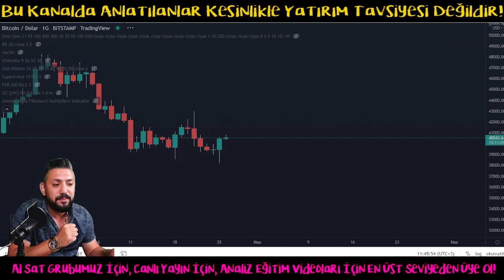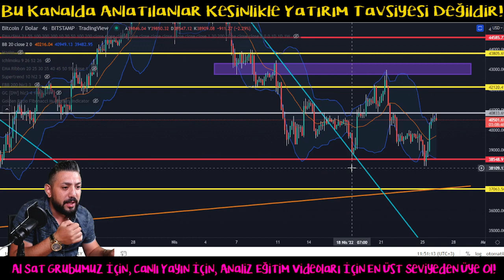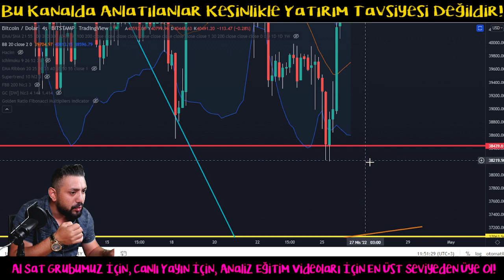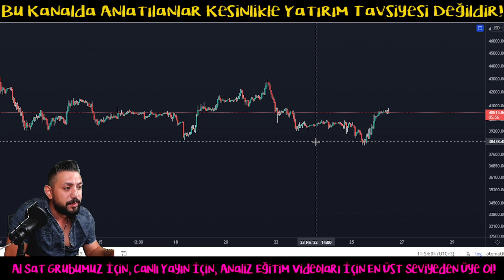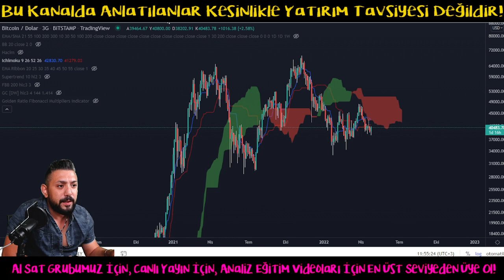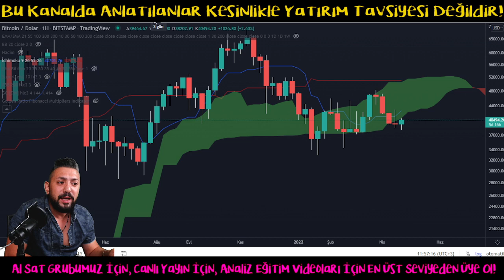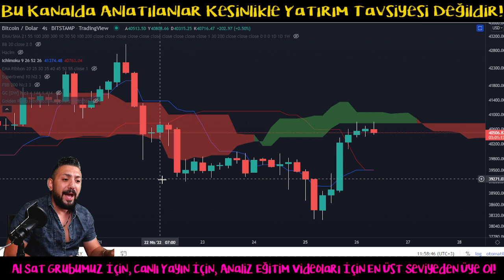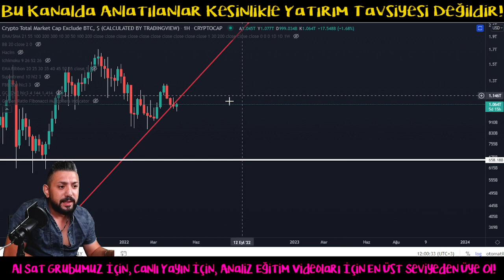Bitcoin Analiz - Altcoin Marketcap 5 Yillik Cizgiyi Kirdi! Btc Son Durum! Btc Teknik Analiz Forex